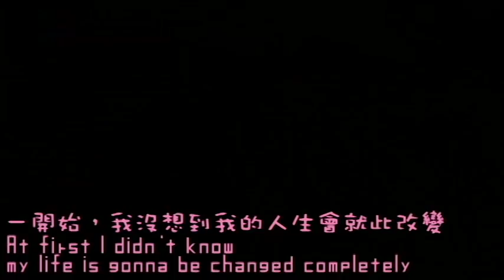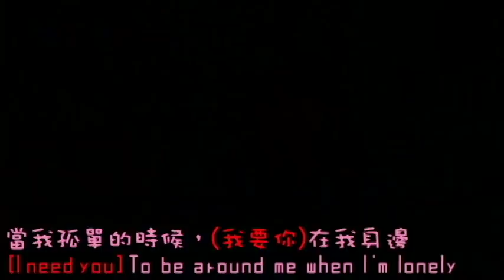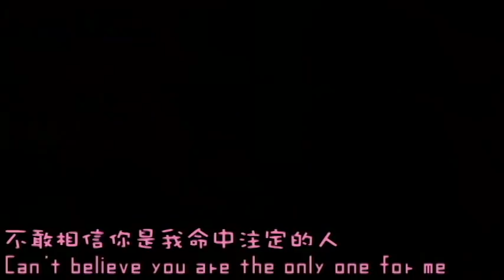I Love You (with 오영결 Wu Ying Jie 吳映潔)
Special thanks:
Pictures→dain from PTT2；beat
Chinese translation→lin Marian from beat's blog